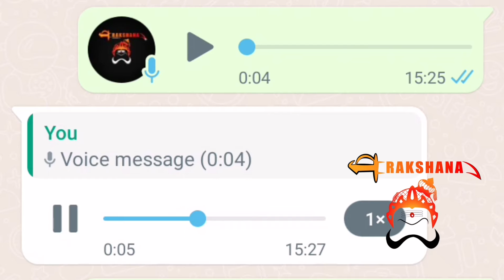Rakshana Trading | Customer Review | Shri Maha Kottai Muni Thadi & Premium Sattai